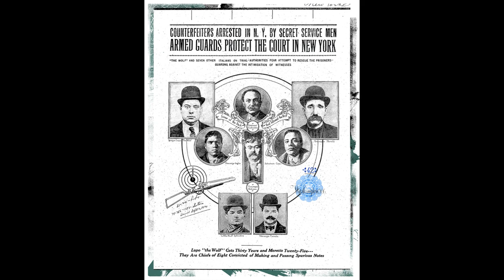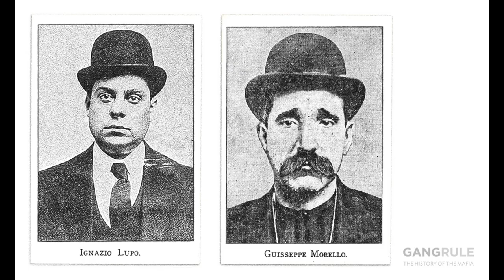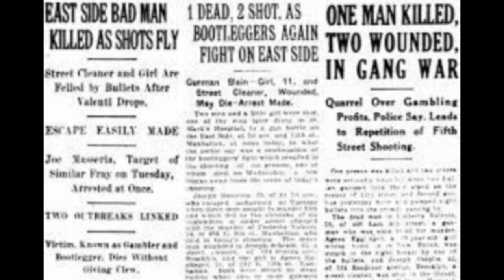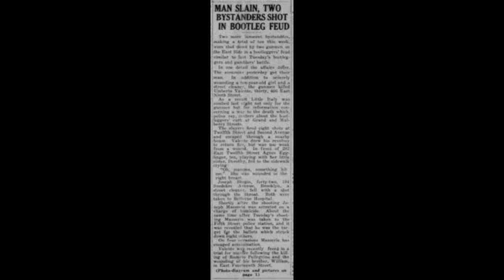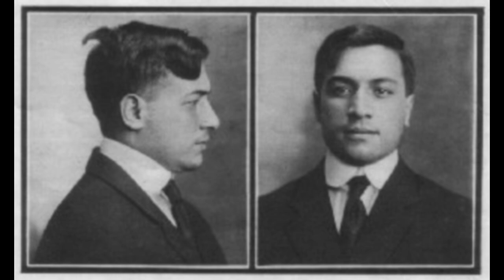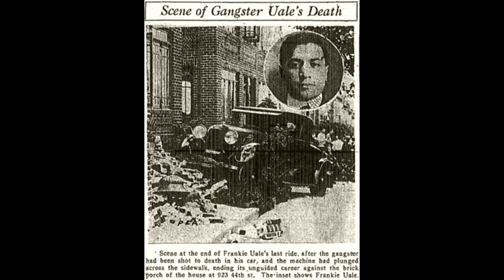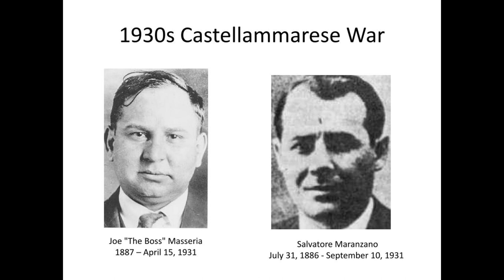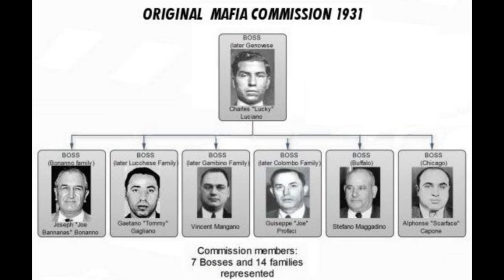The Birth of the American Mafia Vol. 2 (The D'Aquila Crime Family)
Before Carlo Gambino, before Albert Anastasia, there was the D'Aquila Crime Family.